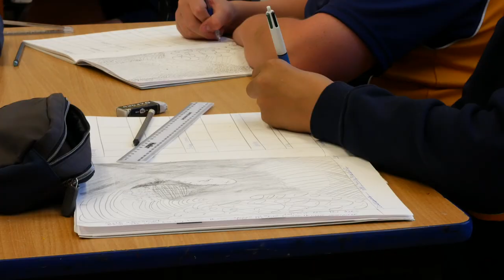Furze Platt Senior School - Headteacher's welcome